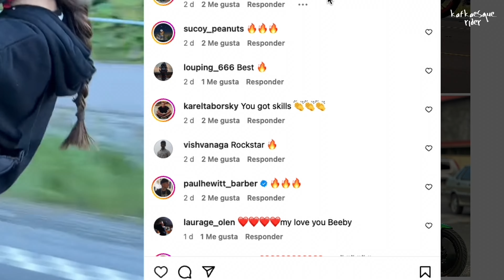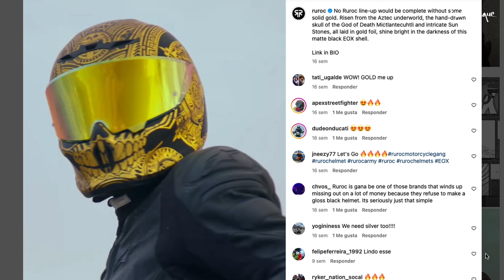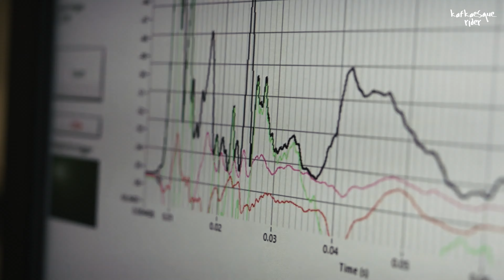RUROC: El CASCO mas VIRAL de Internet - RUROC EOX Review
En esta ocasión les traigo un review y comparativa de los cascos Ruroc, y el nuevo modelo EOX comparado con los Atlas.

Cascos:
Atlas 3.0 Raijin
Atlas 4.0 Crimson
Atlas EOX Raw Carbon